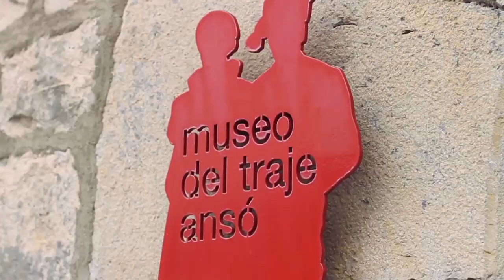ARAGÓN | Cultura e historia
Ignacio Izquierdo, Xipo, Ainara e Inés aprovecharon el minubetrip por Aragón para disfrutar de su cultura visitando algunos de los pueblos más sorprendentes y representativos de la zona. Acompáñalos durante su paso por Uncastillo, Sos del Rey Católico, Siresa, Ansó, Alcañiz y Valderrobles y descubre por qué Aragón es un comunidad muy valiosa cuando hablamos de cultura e historia. Maravilloso.